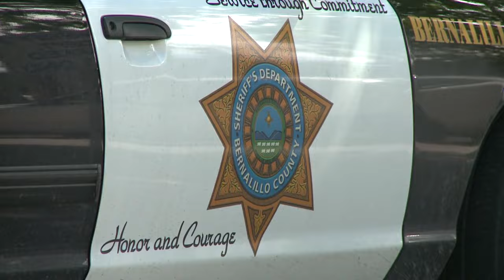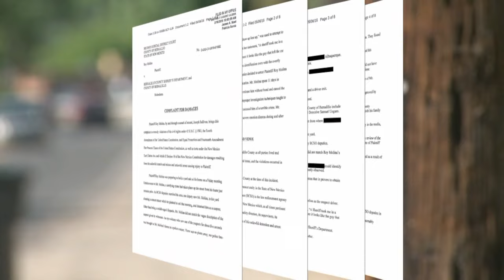Lawsuit: Man claims Bernalillo County Sheriff deputies wrongfully arrested him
Man claims he did not match suspect description "Other than being a middle-aged Hispanic"